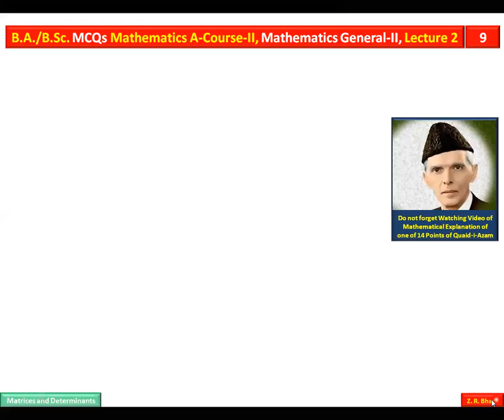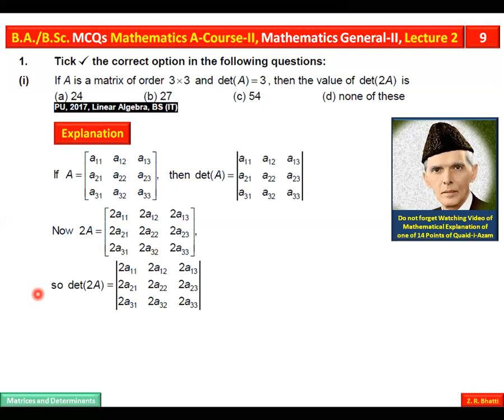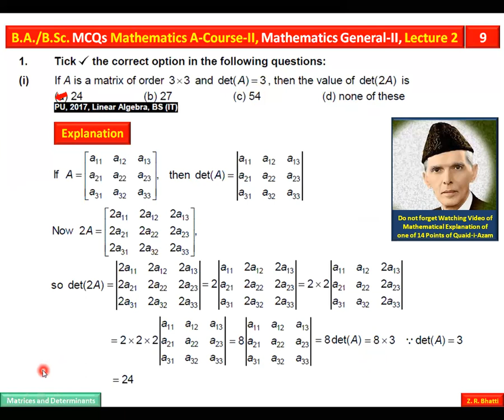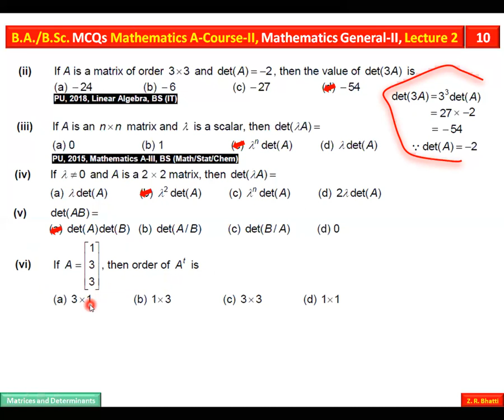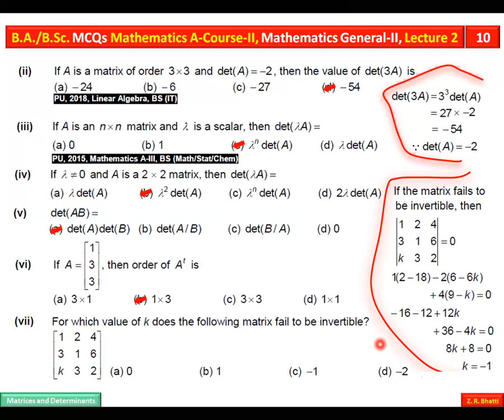PPSC Lecturer Mathematics Test, Lecture 42, MCQs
PPSC MCQs Lecturer Mathematics Test